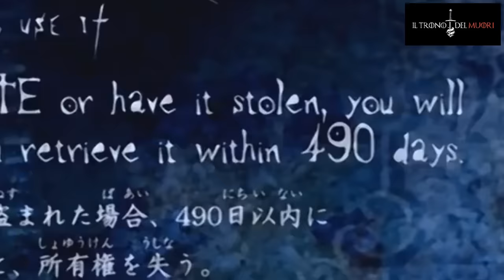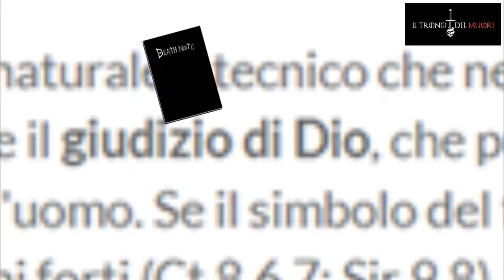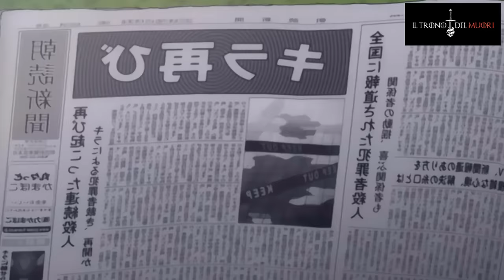RECENSIONE DEATH NOTE EPISODIO 16 RIASSUNTO ACCURATISSIMO "QUARANTENA"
UNA PUNTATA ESPLICATYVA DELLA SITUAZIONE ATTUALE

TITOLO ORIGINALE: KETSUDAN
TITOLO ITALIANO: DECISIONE